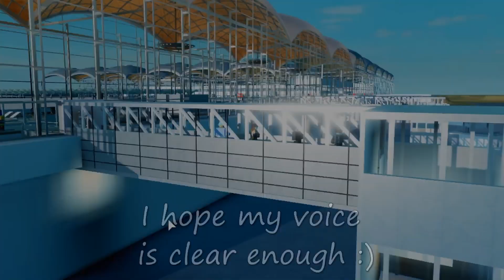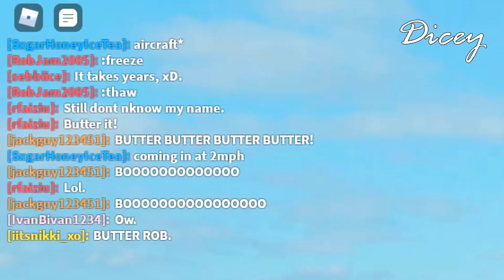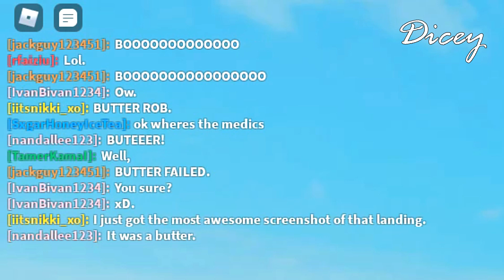ROBLOX | LAUDA A320 | Flexi+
Please scroll down for the Frequently Asked Questions

❥Roblox Laudamotion Flight Review ♥
You can get Flexi Plus or Corporate on their group store the perks are listed on there.
I was highly impressed by the realism of travelling during a pandemic
(The seat and floor markings as well as providing masks).
The airport looks good and the staff are well organised.
The baggage drop was great too though I never got my luggage back after arrival lol.
We spent way too much time at the airport then the ''actual flight' was too short.
The food menu on the IFE had lots of variety but when placing an order I only saw 2 options I wonder if that was a glitch.

Q) Can you review my airline?

Q) How do I join flights?
A) You need to join the airline group always check the video description for the link.

Q) I’m in the group why can't I join a flight?
A) Flights are hosted at certain times a day or week based on timezone and availability of the staff members.

Q) How do I find out when flights are hosted?
A) Check the group wall, some groups have calendar games where you join and view the scheduled flights or you can join their discord (the links are usually displayed on the group wall).

Q) How do I fly Premium Economy (PE), Business Class (BC) or First Class (FC)?
A) Buy a T-shirt at the group store. You might have to be ranked or you will have to wear the shirt during a flight to confirm you have it. Each group is different, find out what you are meant to do before purchasing. Also find out what the perks are for each class eg lounge access, preflight drink etc...